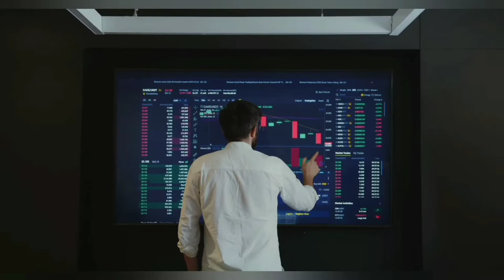WWE Money in the Bank 2022 Match Card || WWE money in the bank 2022 results, news & notes | Info 366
Results from WWE Money In The Bank 2022: Winners, News, and Notes

In addition to four championship fights with a title of some kind on the line in each contest, WWE Money in the Bank 2022 announced the men's and women's Money in the Bank Ladder matches.

WWE's top championship would not be at stake since Roman Reigns, the undisputed WWE Universal champion, missed the pay-per-view for the second week in a row due to his new part-time schedule. Since WrestleMania 38, Reigns has not successfully defended either of his world titles on pay-per-view.

Allegiant Stadium in Las Vegas, Nevada, was initially supposed to be the source of Money in the Bank 2022. The event was relocated to the more intimate, smaller MGM Grand Garden Arena due to insufficient ticket sales for the large arena. The current AEW world champion and former WWE Superstar CM Punk did not miss an occasion to mock WWE for its humiliating shift to a smaller stadium. As of this writing, the event's new venue is almost sold out.

With John Cena's comeback with an average audience of 1.951 million, WWE Raw viewership stayed high. Smack Down's broadcast last week attracted 2.231 million viewers, an enormous increase from the week before.

WWE Money in the Bank 2022 Match Card
• Riddle vs. Seth Rollins, Sheamus, Omos, Drew McIntyre, Sami Zayn and Madcap Moss | Men’s Money in the Bank Ladder Match

• Becky Lynch vs. Asuka, Liv Morgan, Lacey Evans, Shotzi, Alexa Bliss and Raquel Rodriguez | Women’s Money in the Bank Ladder Match

• Bobby Lashley vs. Theory | WWE United States Championship

• The Street Profits vs. The Usos | Undisputed WWE Tag Team Championship

• Ronda Rousey vs. Natalya | SmackDown Women’s Championship

• Bianca Belair vs. Carmella | Raw Women’s Championship